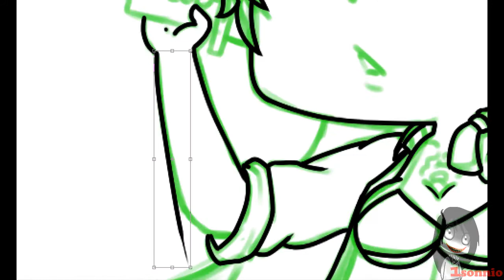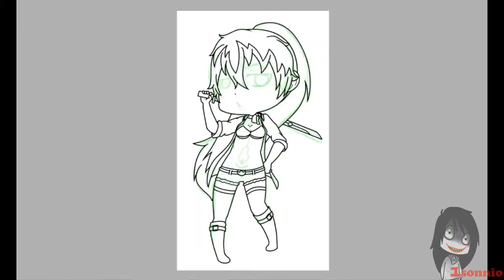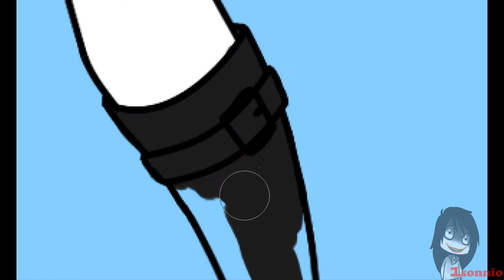AnE shura speedpaint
have some sexy bitch